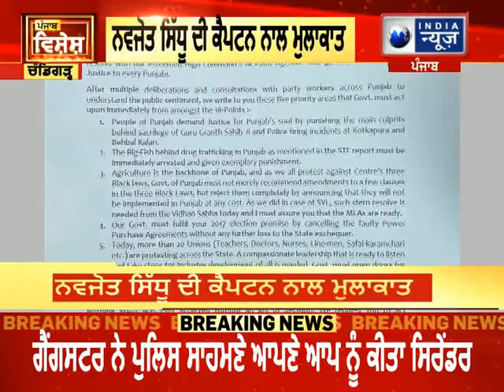ਪੰਜਾਬ ਸਪੈਸ਼ਲ: ਅੱਜ ਦੀ ਹਰ ਛੋਟੀ ਵੱਡੀ ਖਬਰ । 27 July 2021 । India News Punjab